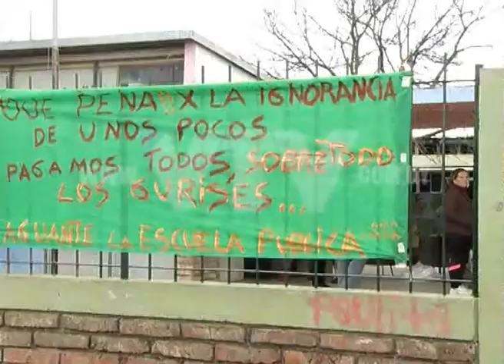VTV NOTICIAS SEGURIDAD DE FLOR DE MAROÑAS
La Comisión de Seguridad de Flor de Maroñas pide que la Repùblicana actue en el barrio.

El presidente Washington Gómez afirmó que no hay policías suficientes en la seccional 16,  frente al alto índice de delincuencia en la zona.